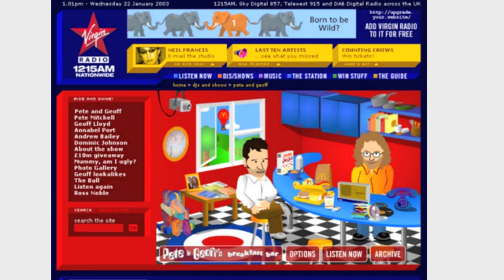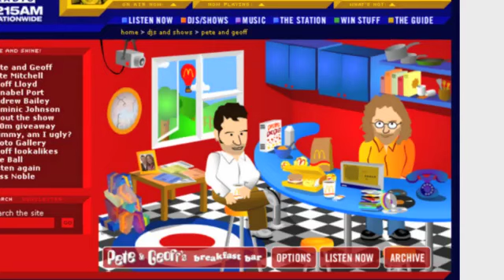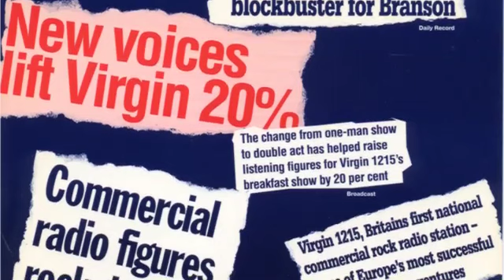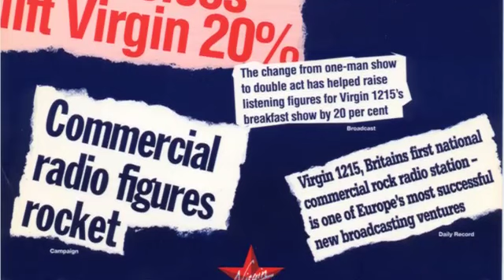Virgin Radio 1215am London - Pete & Geoff-Gary Davies - 1999